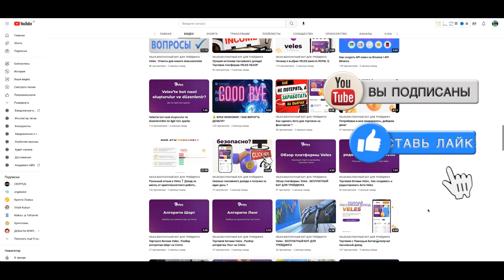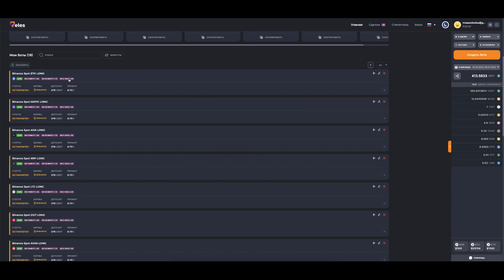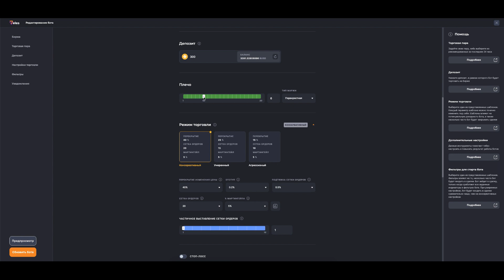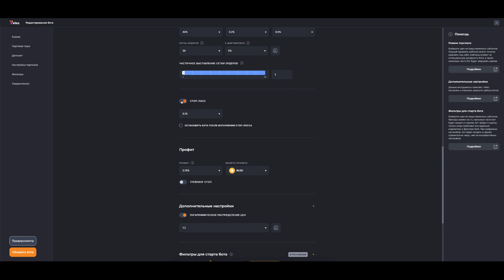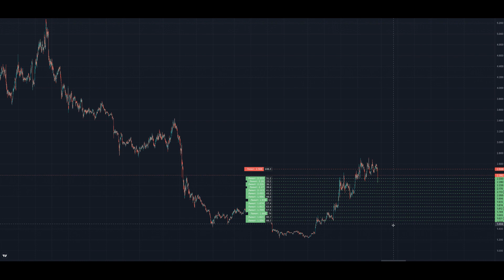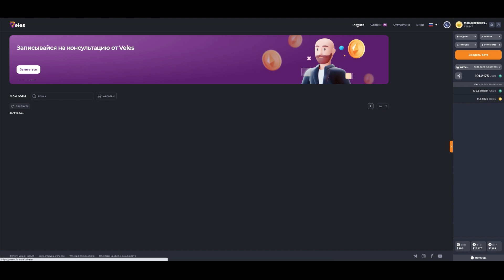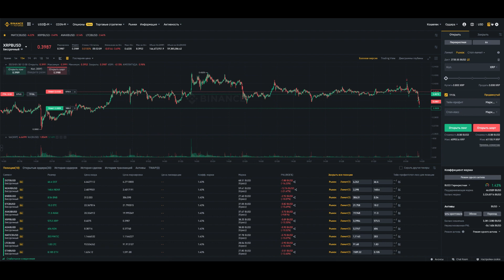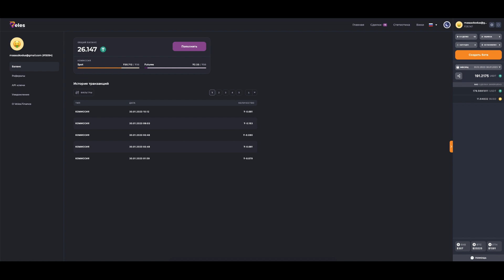Я перенастроил своих ботов, посмотрим, что из этого выйдет ?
Регистрируйся  и получи $5 на свой счет!
Изобретение и использование инструментов искусственного интеллекта делает нашу жизнь супер счастливой и комфортной! Хотя на данный момент его нельзя сравнить с человеческим мозгом, мы получаем комфорт, используя этот ИИ в нашей деятельности, которая облегчает наше бремя.
Простая и удобная платформа для создания ботов на крипторынке! Регистрируйся  и получи $5 на свой счет!